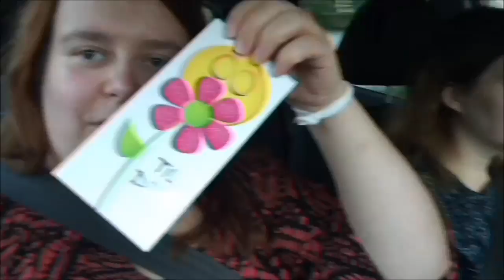Juli | Dag 11 | Skravling